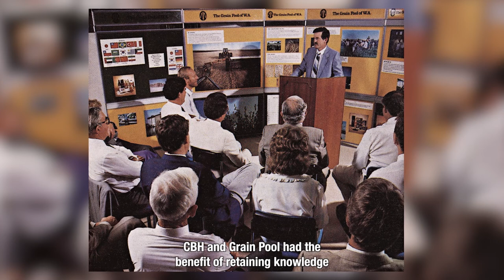Grain Pool 100 Years Documentary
The CBH Group celebrates 100 years of selling WA growers' grain to the world. Featuring Simon Stead, Jason Craig, Hugh Morison, Kevin Swan, Robert Sewell, David Adams, Peter Wells and Andrew Crane.